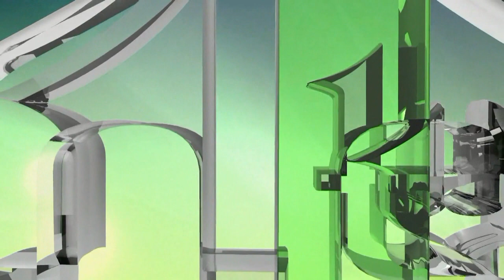OSNIVAČKA SKUPŠTINA POLITIČKOG POKRETA VJERA NAROD DRŽAVA - prof. MUSA SANIN